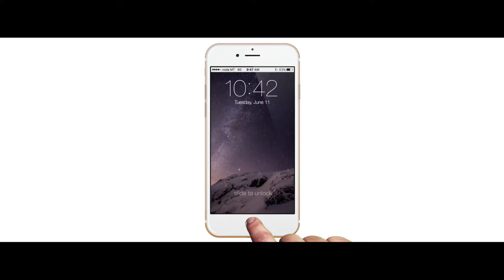Animation Showreel | 2015